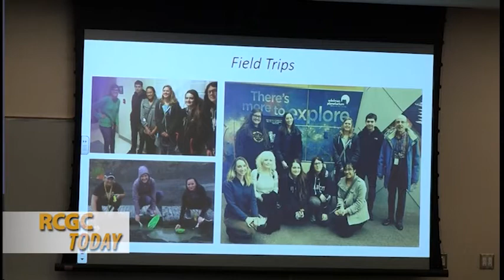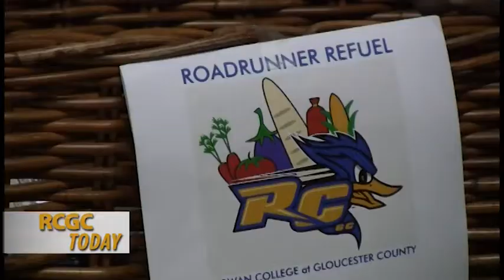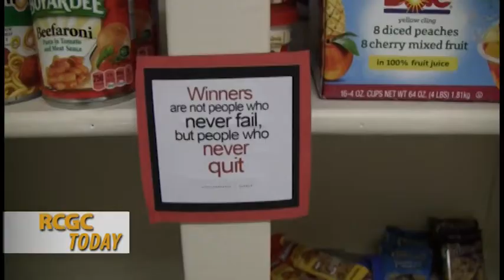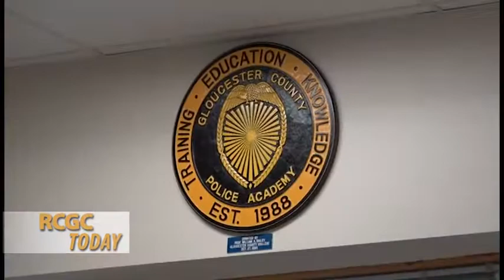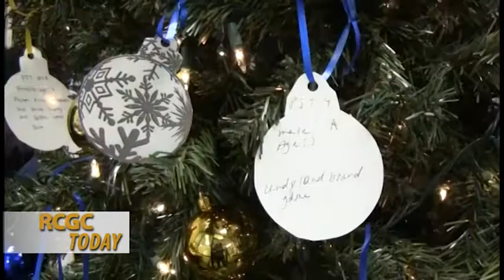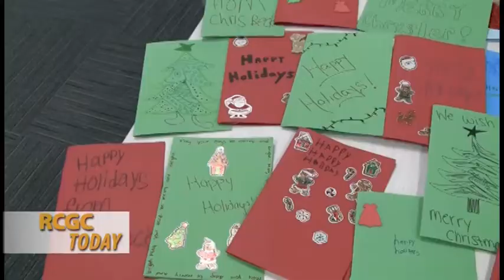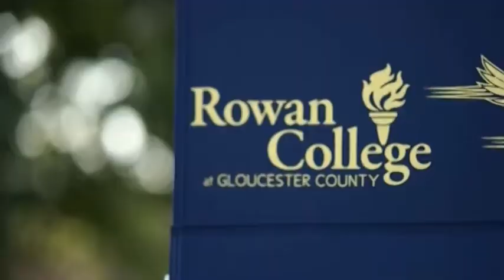RCGC Today January 2018 Full Episode